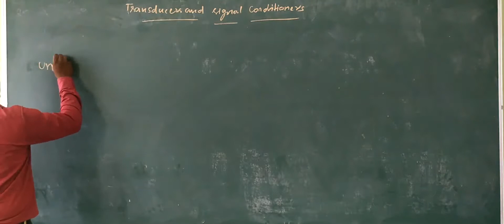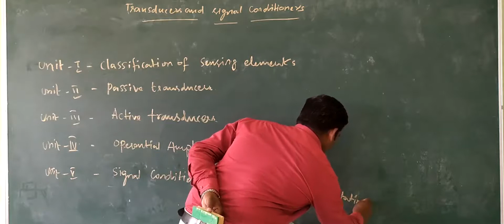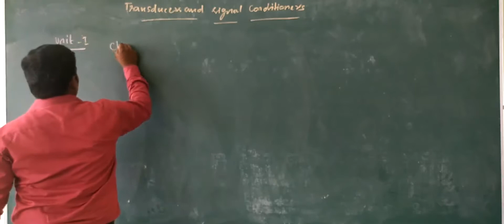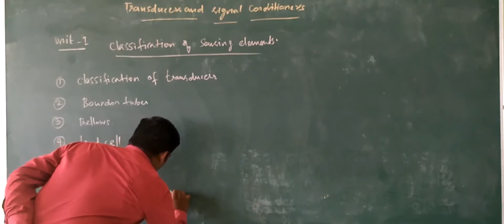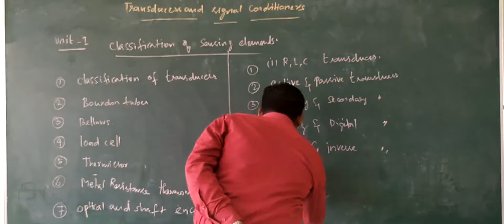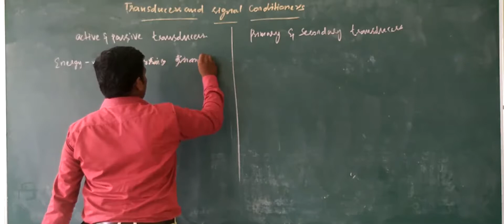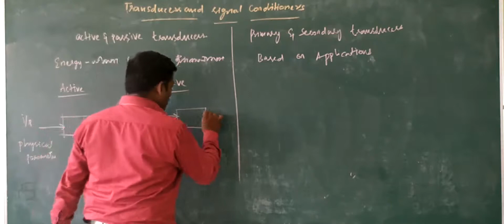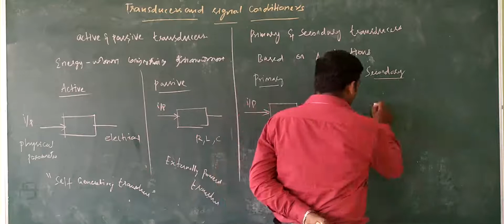DEEE-SEM-IV-TRANSDUCER AND SIGNAL CONDITIONERS-UNIT-I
IMPORTANT 10 MARKS